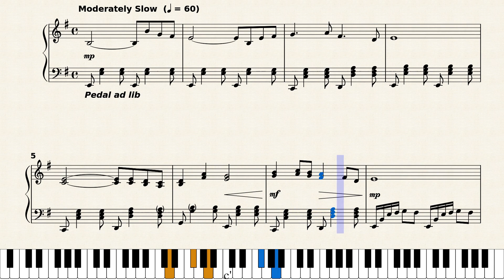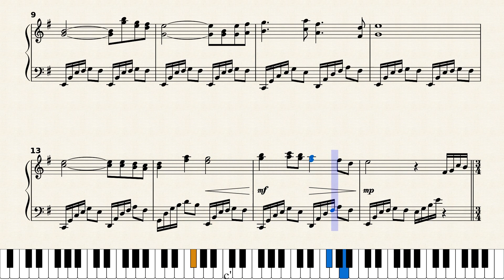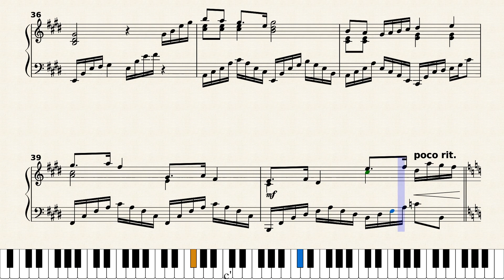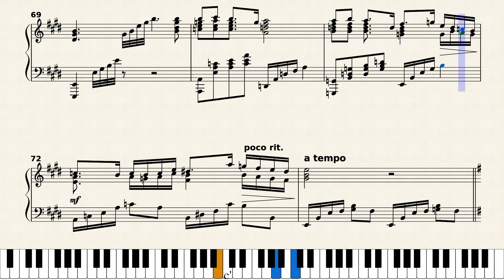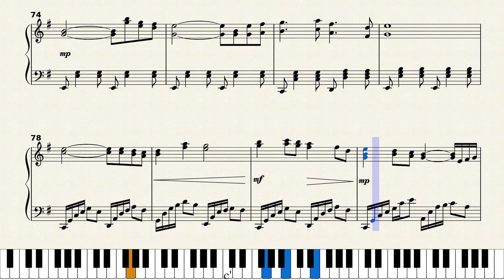Ballade No. 6 by Ronald E. McVey